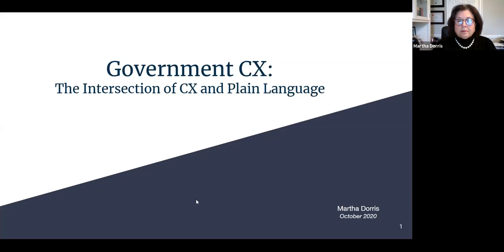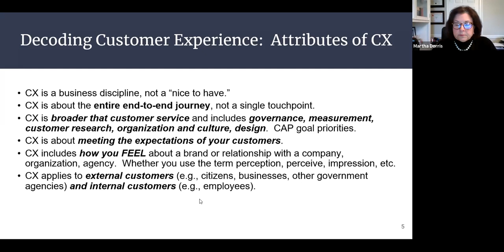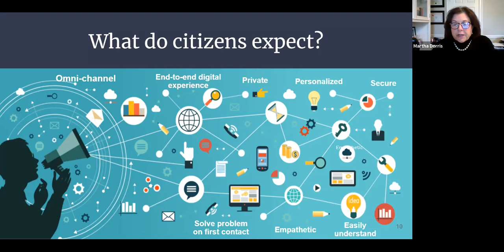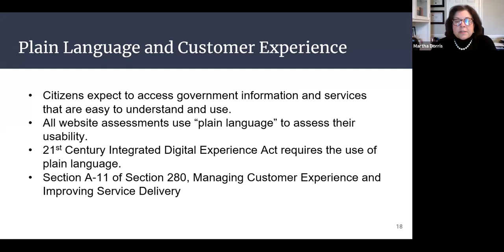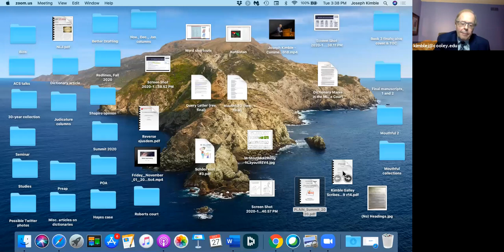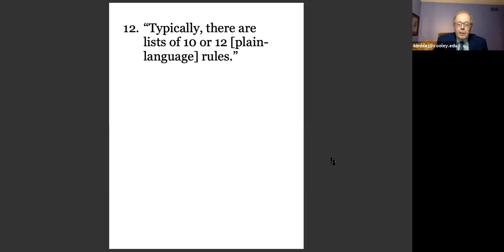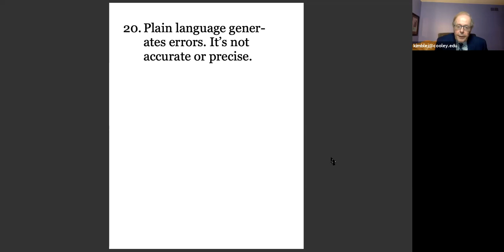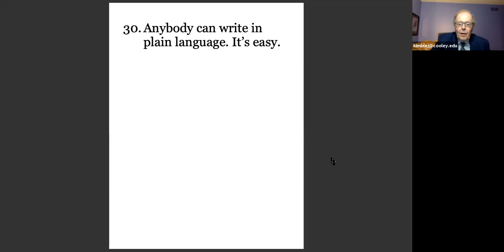Plain Language Summit 2020 - Second Session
On October 27 and 28, 2020, the Plain Language Action and Information Network (PLAIN) brought experts together to explain how plain language can improve our government communication. Click SHOW MORE for details of this session.

00:00:00 Government CX: Intersection of CX and PL
— Martha Dorris, Independent Consultant

00:55:49 How We Got the Plain Writing Act Passed
— Annetta Cheek, Chair, Standards Committee, International Federation for Plain Language

01:32:06 Flimsy Claims for Legalese and False Criticisms of Plain Language: A 30-Year Collection
— Joe Kimble, Professor Emeritus, Western Michigan University